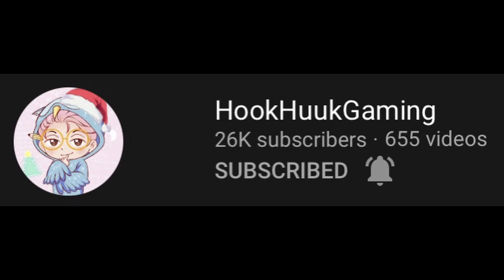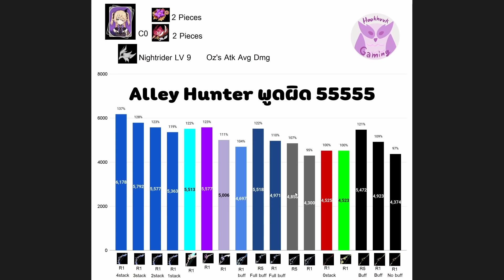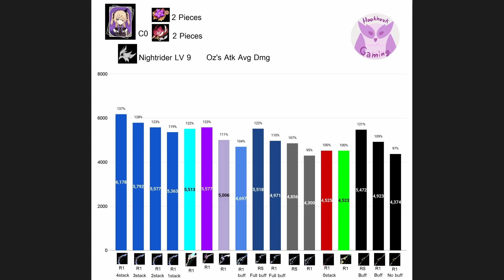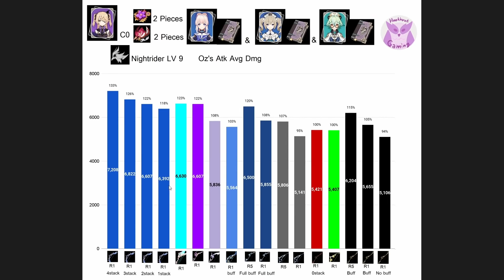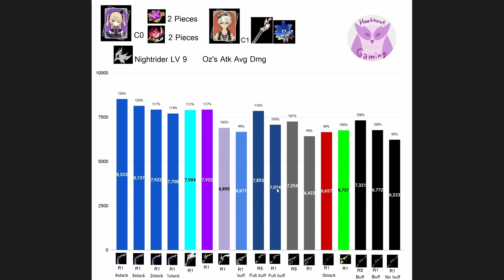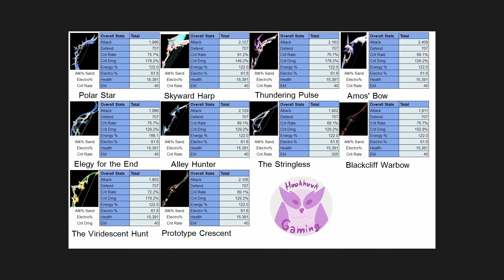เปรียบเทียบอาวุธทุกชิ้น สำหรับ Fischl พร้อม Golden Ratio(SubDPS ไฟฟ้า) l Genshin Impact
- ปัจจุบันถ้าเล่นกับไม้ EM มีมูลค่าแล้วนะคับ
Credit FA(กำลังตัดออกเพราะมีคนแจ้งว่าเขาห้ามใช้มั้งเพราะติดต่อกับน้องที่ทักไปขอเขายังไม่ได้ ใช้เวลา 24-48ชม.ตามระบบ Youtube)

*ช่องทางที่สามารถ Donate ได้นะฮะ
1 Truewallet PromptPay LinePay(ขึ้นโชว์ในสตรีม)
2 Paypal(ไม่ขึ้นโชว์ในสตรีม)
3 Kbank 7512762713 ชลันธร สันติวรนันท์ (ไม่ขึ้นโชว์สตรีม)

ใครอยากเข้า Discord ก็เข้ามาเลยเด้อออ

-Ihavecpu(ร้านคอมที่ข้าวอร่อยที่สุดในโลก!)
-ร้าน MekkArah Shop(เติมเงินเกนชิน)
อย่าลืมแคปหน้าจอ Subscribe ช่องผมเพื่อใช้ลดราคาแพคเพชรใหญ่ ได้1ครั้ง50บาทนะคับ

0:00 Sponsor
0:46 สรุปช่วงต้น
1:25 ทำไมถึงไม่จำเป็นต้องมี C6
3:43 เปรียบเทียบดาเมจแบบไม่มีบัฟ
5:26 เปรียบเทียบดาเมจแบบมีหนังสือมังกร
6:19 เปรียบเทียบดาเมจแบบมีBennett+Nobless
7:20 Golden Ratio สำหรับอาวุธทุกชิ้น
14:59 จอบออออออ